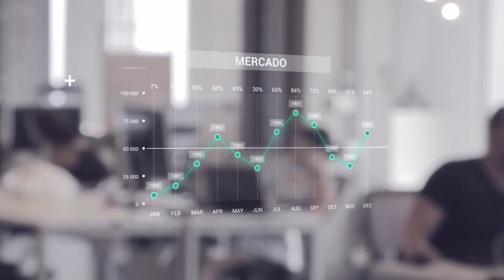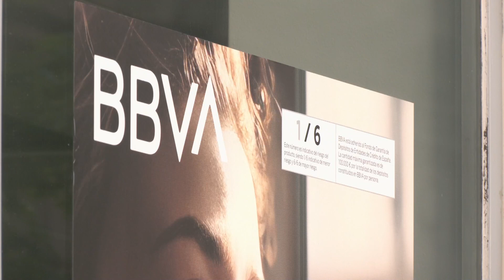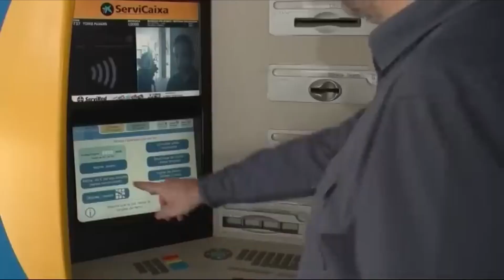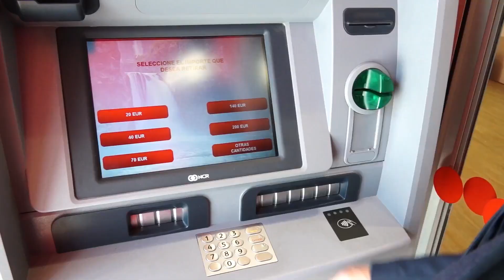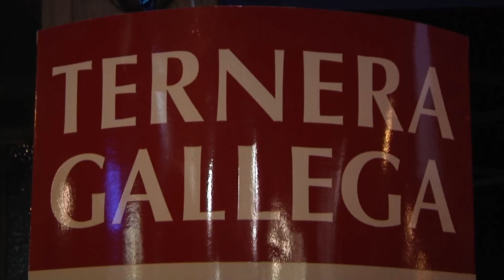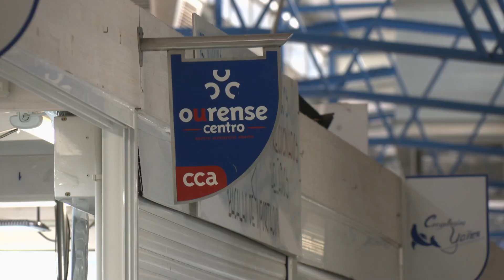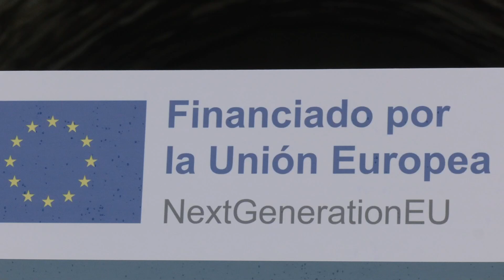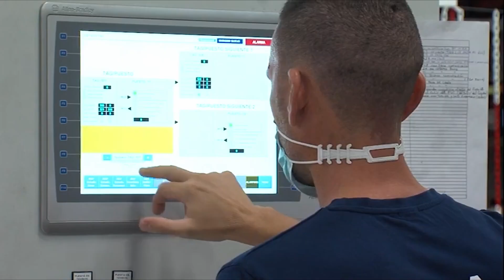Las Cuentas Claras A 03.05.24